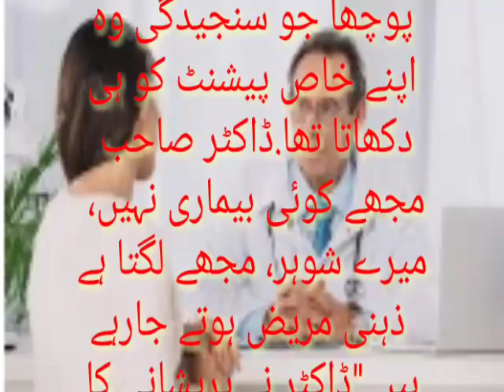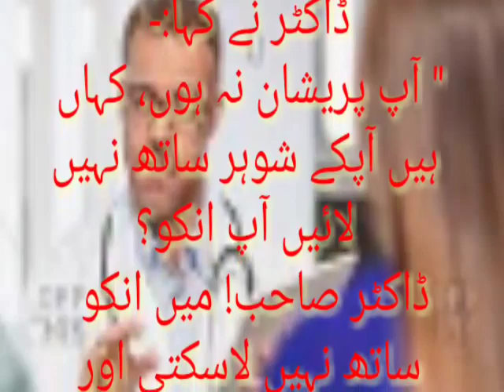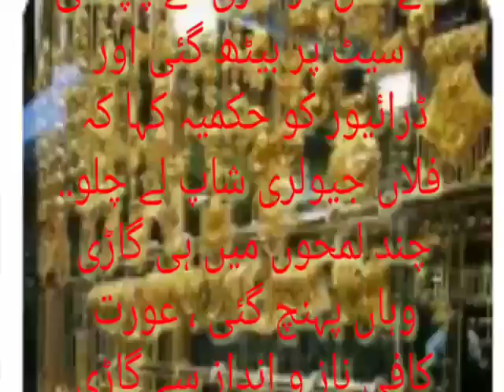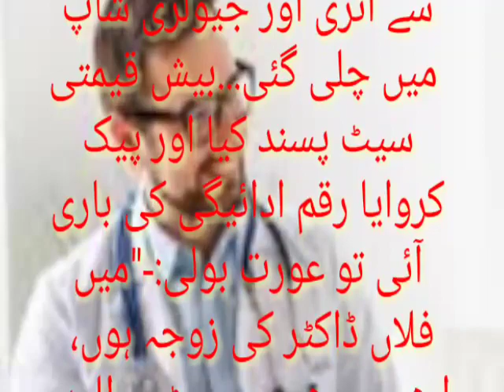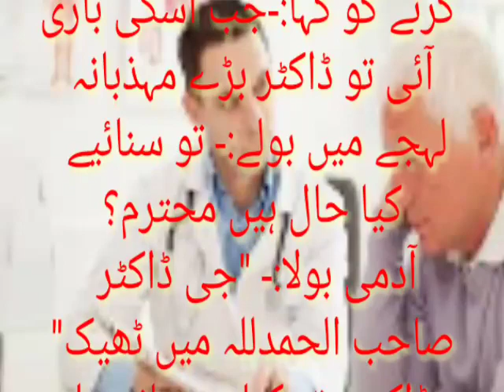A woman's intelligenceعورت کی ذہانت by how now wow